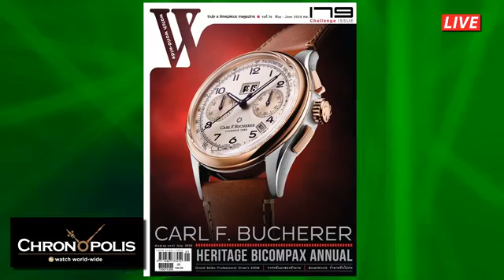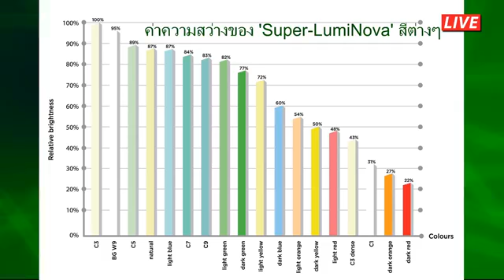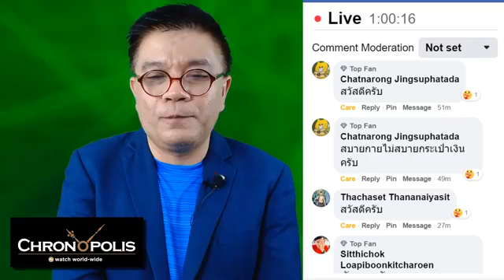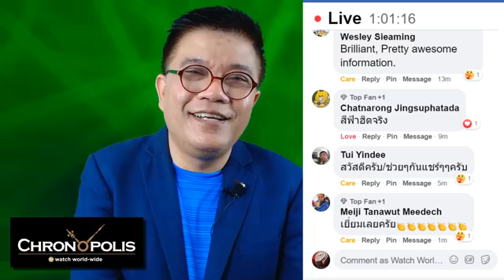Chronopolis Live from Home ep12: Luminescence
ได้เวลาไลฟ์สาระแบบสนุกสนาน พร้อมลุ้นรับของที่ระลึกจาก บก.สมพล และ ดร.เต้ แล้วววว ~
Ep.12 นี้ บก. สมพล จะมาเล่าเรื่องสารเรืองแสง ตั้งแต่อดีตจนถึงปัจจุบันให้ฟังแบบจุใจ ซึ่งมีเรื่องราวมากมาย และดราม่าขนาดที่มีการเอาไปสร้างเป็นละครเวที และภาพยนตร์